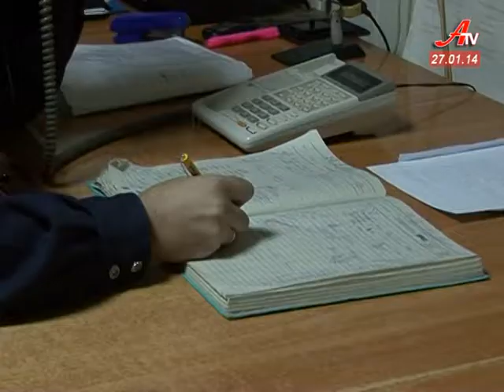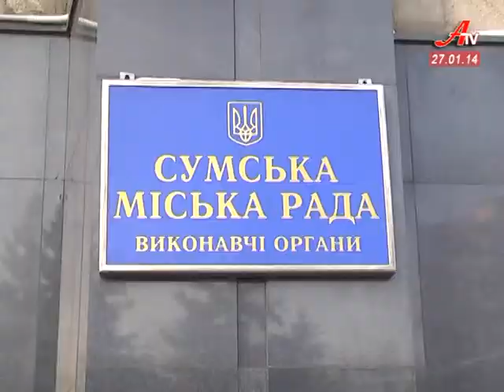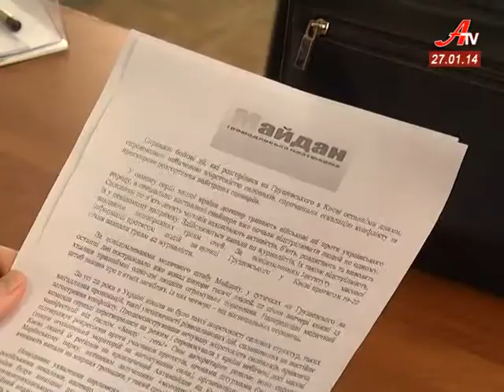''Об'єктив''. Випуск новин за 27 01 2014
- Сумський майдан захопив Будинок рад, а вночі мітингувальників витіснили правоохоронці.
 - Сумська міліція підтверджує - 14 людей заарештовано, двоє у лікарні.
 - Позачергову сесію ради мер вирішив не проводити аби не загострювати ситуацію.